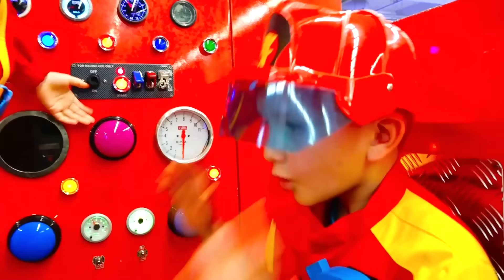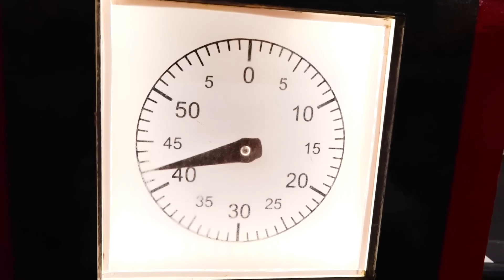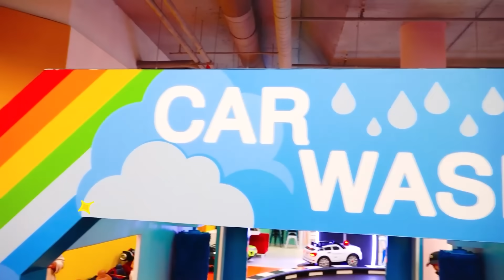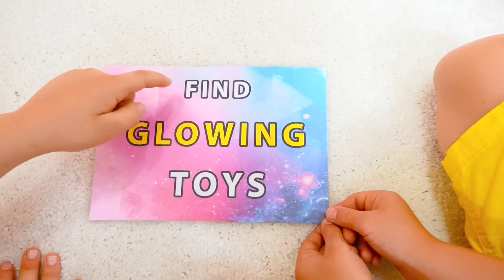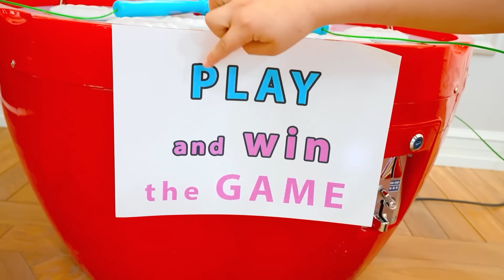Vlad ve Niki ve Şişme Ev ile bölümler